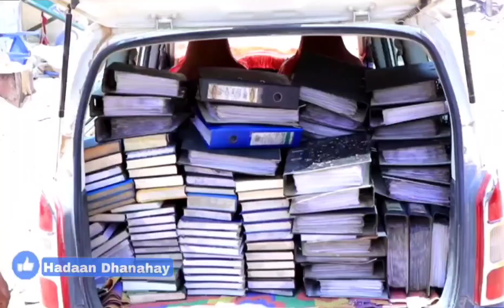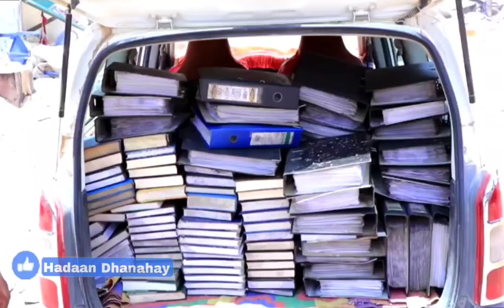Masiibadii Kadhacday Suuqa Waaheen Ee Caasimada hargaysa Oo Lagu Arkay Arimo Mucjiso Ah